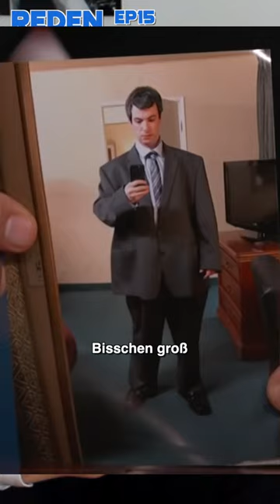Koffer am Flughafen vertauscht und deswegen Knast